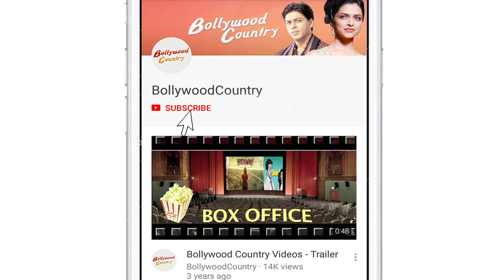Sanjay Dutt's 'Prassthanam' First Look Out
'Prassthanam' introduces an ensemble cast including Manisha Koirala, Jackie Shroff, Chunky Panday, Amyra Dastur, Ali Fazal and Sanjay Dutt in pivotal roles. Today the first look of this multi starer movie released, but showcases just Sanjay Dutt on the poster facing his back to the camera. 'Prassthanam' will be a reuniting moment for Sanjay and Manisha after a span of ten years. Theywere last seen in Afzal Khan's Mehbooba in 2008. The duo will feature as husband-wife in the movie.